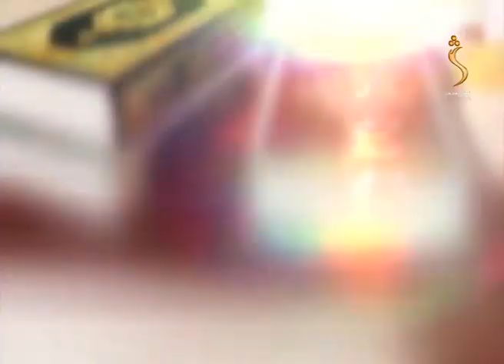Dene Larkhwani - 13.06.2021| دیني لارښوونېي - د البنیزم ناروغۍ ، علتونه او پوهاوی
مېلمه: شیخ الحدیث عبدالباري مدني
موضوع: د البنیزم ناروغۍ ، علتونه او پوهاوی

Satellite: Yahsat 52.5E
Downlink Frequency: 12015 MHz
Symbol Rate: 27500 MS
Modulation: DVBS2/8PSK
Polarization: Horizontal
FEC: 3/4